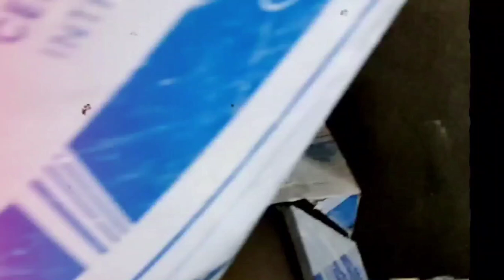Baking Bread | Iranian Professional Baker Bread Tufton|پخت نان تافتون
From sourdough to brioche, we'll teach you how to make delicious and perfect bread every time. Our professional bakers will guide you step-by-step through the process, from creating the perfect sourdough starter to shaping and baking your loaf. We'll share with you tips and tricks to help you achieve a crispy crust and a soft, fluffy interior. Whether you're a beginner or a seasoned bread baker, our tutorials will provide you with the knowledge and skills to take your bread baking to the next level. Join us and learn how to bake like a pro!"
00:19 =Tailor
02:37 = Hook video
03:23 = Transform the dough into smaller pieces
06:59 = Convert small pieces to bread and glue it into rotary oven
09:42 = Cutting and removing baked bread from hot and cold oven bread and selling
my playliste video
Here is Bakery Beigi channel, where I prepare a daily video on how to cook tafton bread and I publish it at 21:00, and the purpose of creating this channel is to introduce the delicious Iranian tafton bread to all the people of the world and cooking tafton bread and Cooking tafton bread in Shahrekord  iran food and Bread shahrekord show, and introducing Bakery business to all people and how to generate income from it, and learning the recipe for cooking Tufton bread in Shahrekord, as well as cooking Tufton bread with a machine and learning how to cook Iranian bread at home, I love the smell of baking Tufton bread.  Tufton bread is the best meal in Iran, which is eaten during breakfast, lunch and dinner. I hope you enjoyed watching this video.